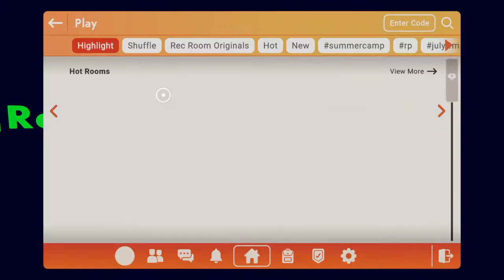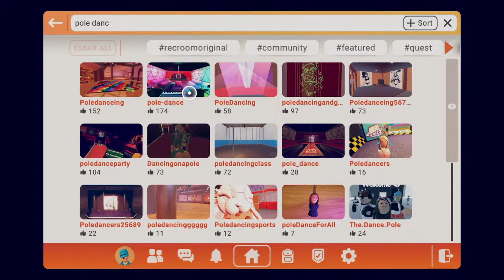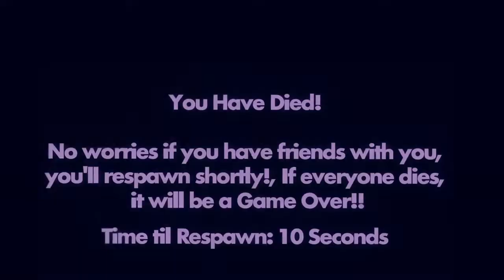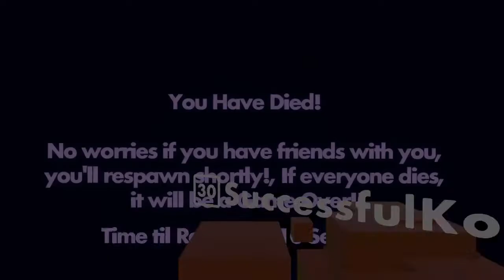rec room with Mr.fluid